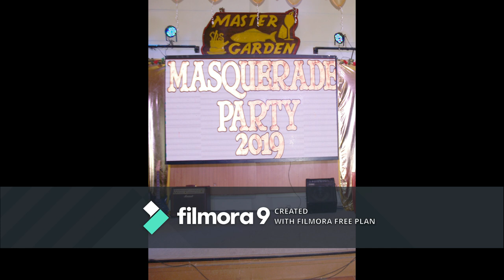MASQUERADE PARTY - KPI CHRISTMAS PARTY 2019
@MASTER GARDEN, MALABON CITY